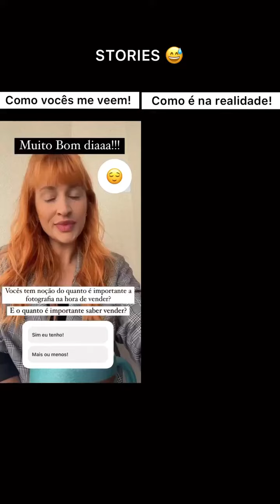Comece COM O QUE VOCÊ TÊM! 🧡 E pare de arranjar desculpas!!! A gambiarra FUNCIONA!!! SIM!!! 🤗🧡